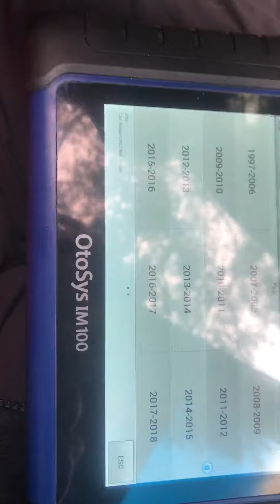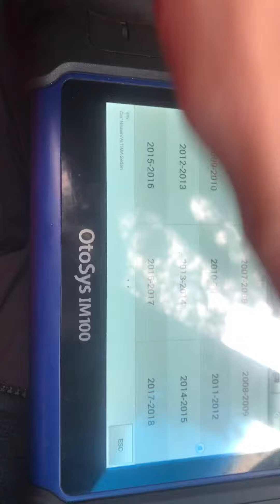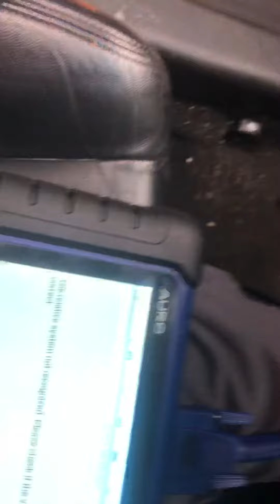08 Nissan Altima smart key fail otosys Im100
08 Nissan Altima smart key